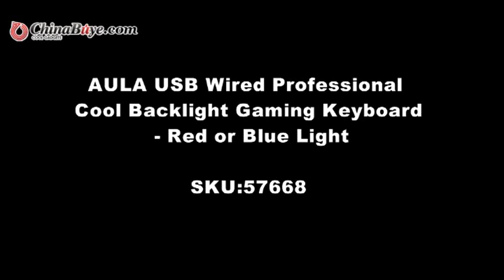AULA USB Wired Professional Cool Backlight Gaming Keyboard - Red or Blue Light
This item is AULA USB Wired Professional Cool Backlight Keyboard Gaming.
Features:
* Name of item:Keyboard
* Brand new and high quality
* Red or blue light for choice
* Back design more large drainage hole, effectively waterproof splash sprinkle, such as an accident, can better protect the keyboard
* Excellent ergonomic design, with oversized spacebar to facilitate game
* Oversized prop hand, fit hand-type, the key is lighter, long-term use without fatigue
* Plug and play directly, without any password
* Laser carving characters, cool adjustable backlight design, pull the wind preferred
* With the FN key, six multimedia shortcut function
* Connection:USB
* Multimedia keys:6(with the FN key to use)
* Key route:2.0mm
* Voltage/current:DC 5V/150mA
* Size:46X17X2.5CM

Package Included:
1* Keyboard
1* User manual